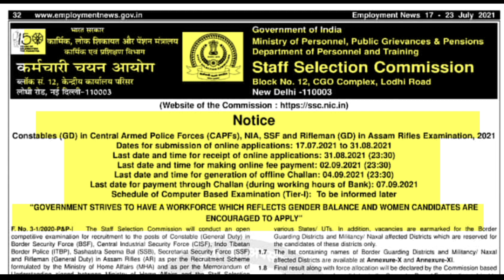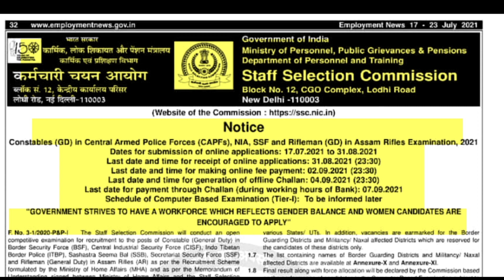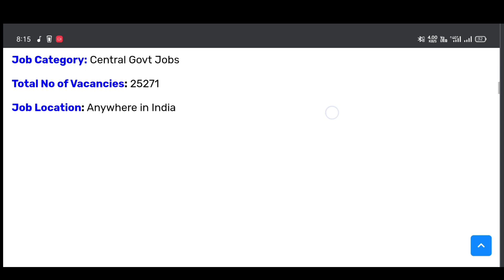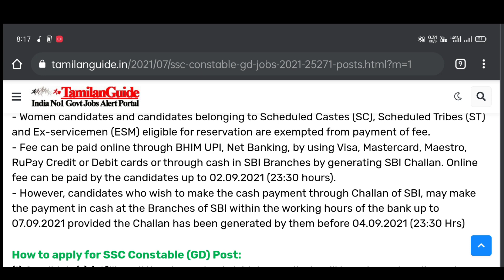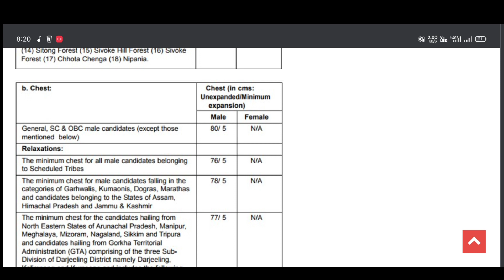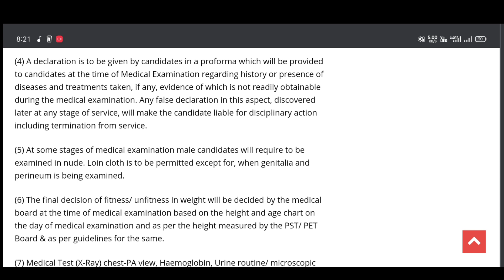💥| 25,000+Vacancies 😱 | SSC GD Constables 2021 | Staff Selection Commission recruitment 2021 | SSC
📚📔📖Study Material & Books pdf link  :

General English / Reasoning / English / Elementary Maths ( 4 pdf Combined)

gd constable 2021 | gd constable | gd constable 2021 syllabus | ssc gd constable tamil | gd constable tamil |  ssc gd constable syllabus tamil |  ssc gd constable salary tamil |  ssc gd constable work tamil | gd constable tamil |  ssc gd constable exam preparation tamil